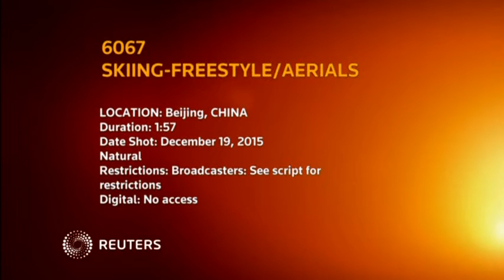15-12-19 Ashley Caldwell and Qui Guanpu win in Beijing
Published (UTC):
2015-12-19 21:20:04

Length:
01:57

SCRIPT TO FOLLOW

Ashley Caldwell of Lake Placid, New York wins opening women's aerial world cup event in Beijing with China's Qui Guanpu taking the men's event.
SHOWS: BEIJING, CHINA (DECEMBER 19, 2015) (INFRONT / FIS - SEE RESTRICTIONS)
WOMEN'S EVENT
1. RUN BY SECOND PLACED ZHANG XIN OF CHINA
2. RUN BY KILEY MCKINNON OF USA, PLACED THIRD
3. WINNING RUN BY ASHLEY CALDWELL OF USA
4. CALDWELL, ZHANG AND MCKINNON CELEBRATE ON PODIUM
MEN'S EVENT
5. THIRD PLACE RUN BY DAVID MORRIS OF AUSTRALIA
6. SECOND PLACE RUN BY PETR MEDULICH OF RUSSIA
7. WINNING RUN BY QUI GUANPU OF CHINA
8. QUI, MEDULICH AND MORRIS CELEBRATE ON PODIUM
STORY:
Ladies' aerial final:
1. CALDWELL Ashley (USA)
2. ZHANG Xin (CHN)
3. McKINNON Kiley (USA)
Men's aerial final:
1. QUI Guanpu (CHN)
2. MEDULICH Petr (RUS)
3. MORRIS David (AUS)